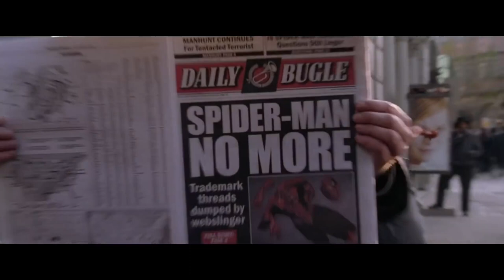New Spider-Man Jameson Wearing Spider-Man Suit Movie Clip HD